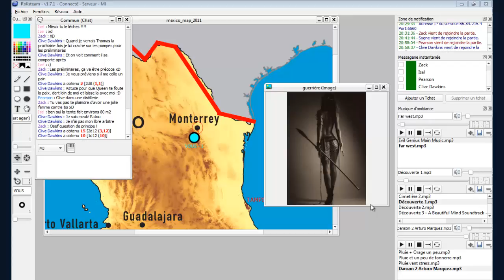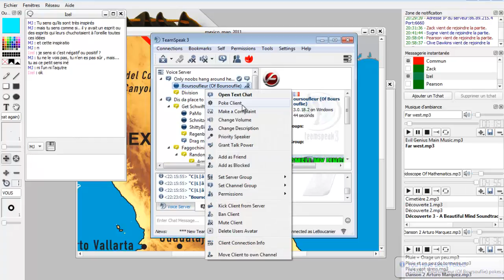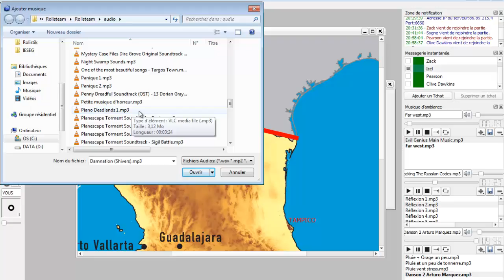Deadlands JDR - Expédition sous une lune de sang #14